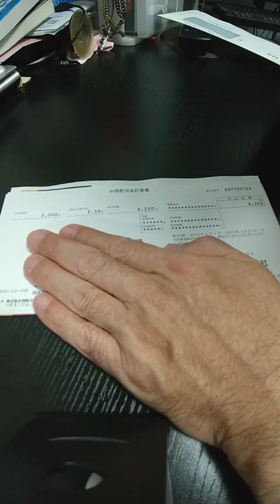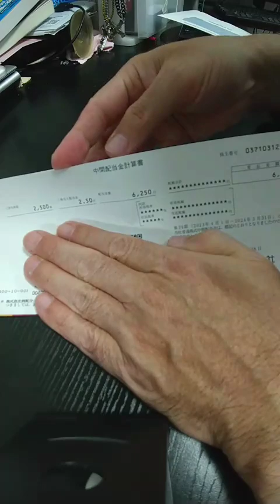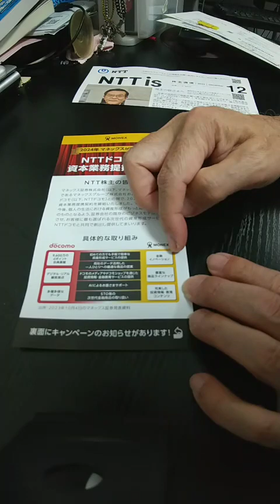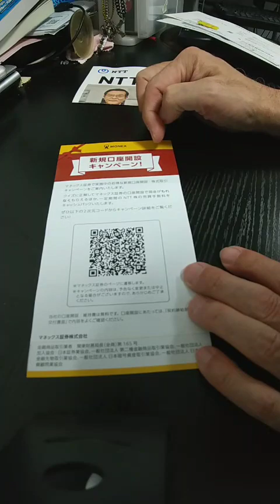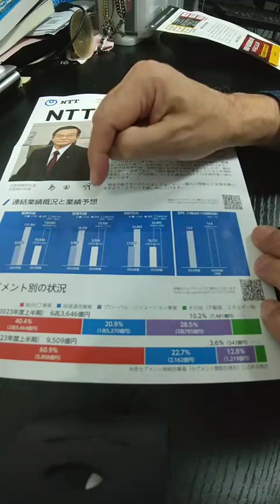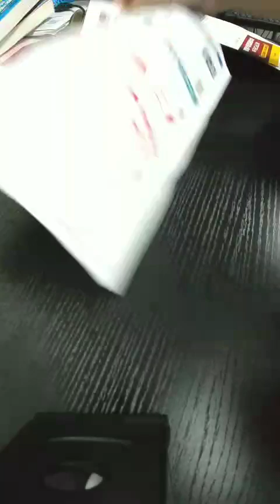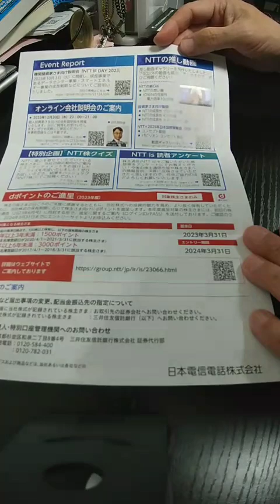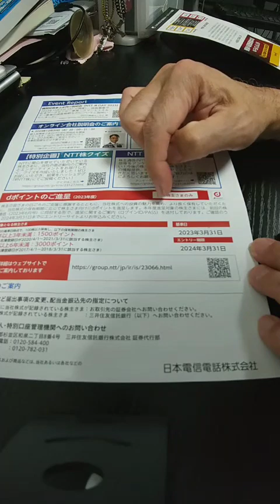株主優待生活 NTT 中間配当